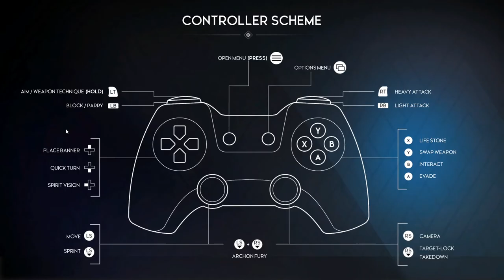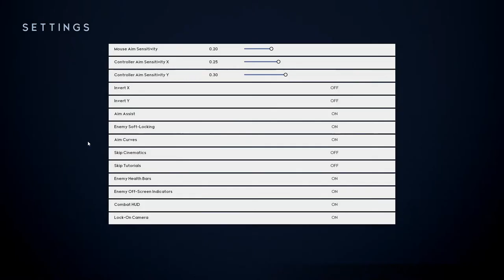Destroying Our Enemies in Powerful Armor - Godfall PC Gameplay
Godfall is a new action, looter-slasher, RPG game out today on PC and coming out tomorrow on PS5!  We're destroying our enemies in powerful armor in search of loot.

You are the last of the Valorian knights, masters of combat equipped with legendary armor called Valorplates. Ascend in Godfall, a first-of-its-kind, looter-slasher, melee action-RPG.

Looking for great games at a great price?  for daily game sales.  Chrono.gg sells only one game each day, at a great price, with a new title daily at noon Eastern time.  Each purchase through the my link supports the channel!